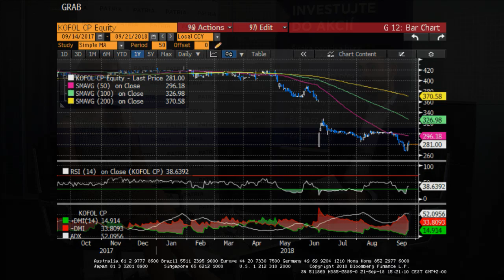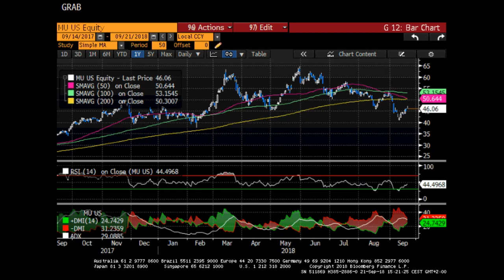Jakub Lukáš: KB je na zajímavých úrovních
Akcie Komerční banky, které byly v poslední době pod tlakem, se teď pohybují na zajímavých úrovních, říká makléř Patria Finance Jakub Lukáš. Jaká cena je teď atraktivní pro vstup do pozice? A jaký by slibovala solidní dividendový výnos? V makléřském videu, zaměřeném tentokrát hlavně na pražské tituly, se dotkneme také akcií banky Moneta Money Bank a společnosti Kofola. U nápojové skupiny odpadlo tento týden jedno riziko, připomíná Lukáš. Jaké?